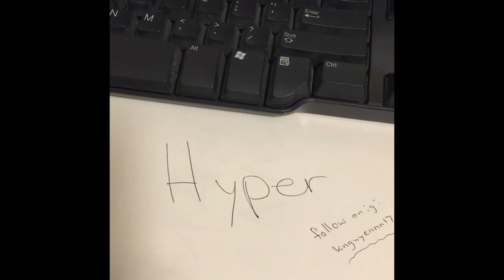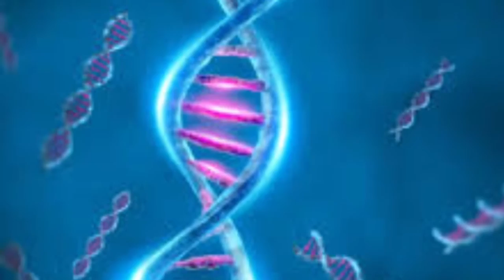Diabetes Rap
Project for Mr. Rietveld's biology class.
Director: me
Editor: me
Camera man: me
Producer: rylee
Featuring: maddy kummer and a whole lotta other people

SONG:
Written and Rapped by tran the man